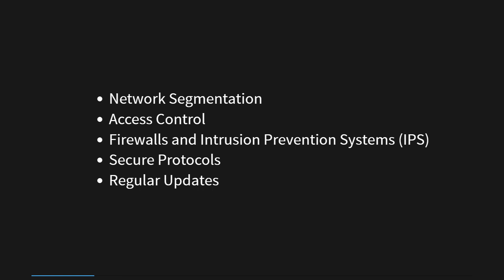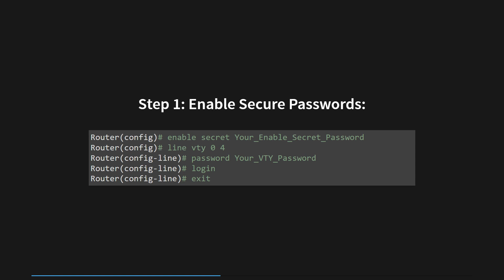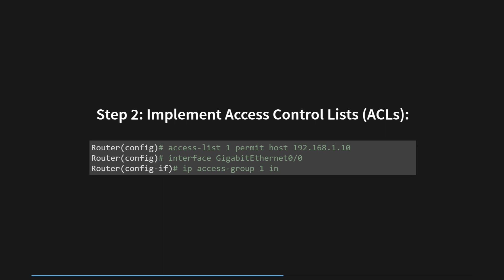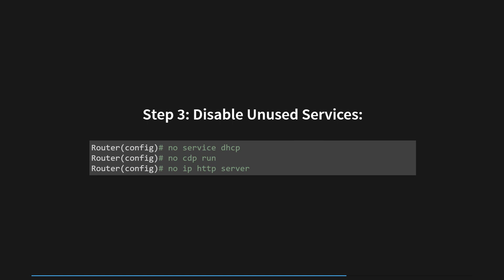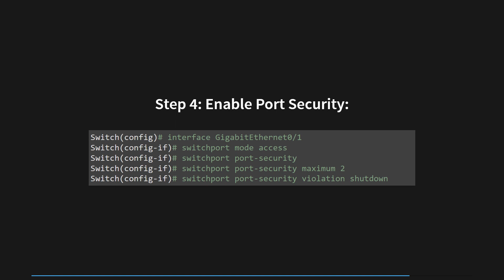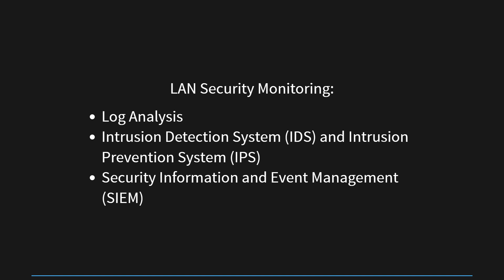LAN Security and Device Hardening | FREE CCNA 200-301 Cisco Course